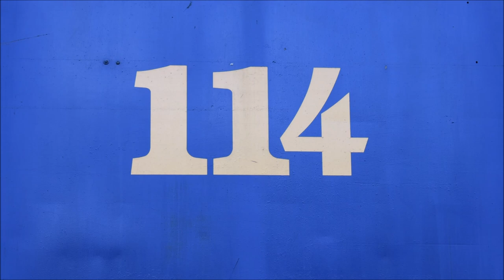Wilmington & Western 114: Diesel Powered Yorklyn Limited-June 4, 2022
On a sunny early June Saturday, we ventured out to the Wilmington & Western Railroad to see the Yorklyn Limited being hauled by W&W's EMC SW-1 no. 114. Originally 8408 was scheduled to lead the excursion, however, it is currently undergoing repairs, so 114 was brought out of storage to take the other SW-1s place. 114 is currently equipped with a Leslie S3L Horn.

This year, 2022, marks the 150th anniversary since the founding of the original Wilmington & Western Rail Road Company, founded in 1872. It's currently rumored that a special event will be planned towards the end of summer/beginning of fall to celebrate this historical event.

W&W 114 History:
114 was built by the Electro-Motive Corporation in 1940 for the Lehigh Valley Railroad. 114 served the LV until it was sold in the early 1970s to the Maryland Port Authority. After serving as a dock switchers for a few years, 114 was moved to the Ocean City Western Railroad in Ocean City, Maryland. Following a brief tourist career, the Ocean City Western closed in the late 1970s and the 114 was placed into storage. In the early 1980s, 114 was purchased by HRCV Volunteers Skip Small and Joe Giacchino and leased the locomotive to the W&W. In 1992, the 114 was traded for ALCO S2 no. 3 and was finally under ownership of HRCV. 114 entered tourist service once again in 1993 and keeps operating today as a backup locomotive.

Timestamps:
0:00 Greenbank Station
3:02 Faulkland Road
4:11 Little Brook Drive
5:18 Mount Cuba Road
6:14 NVF Yorklyn

Credits:
Executive Directors: thehnw1223 and trainboy105
Producers: thehnw1223 and trainboy105
Video Editing/Revisions: thehnw1223
Photo & Video Credit: thehnw1223